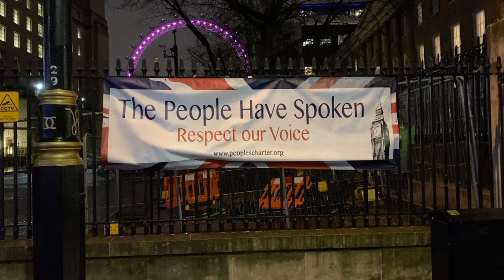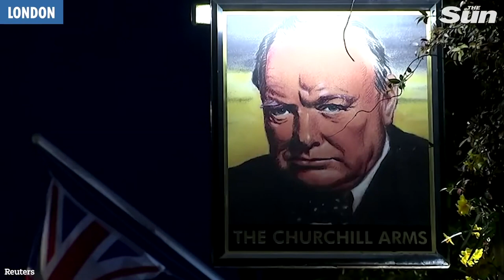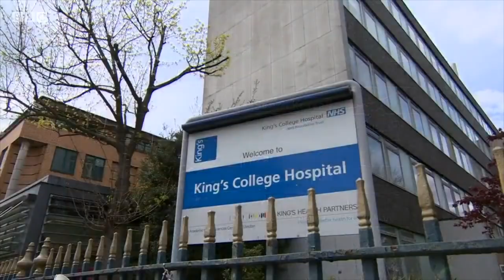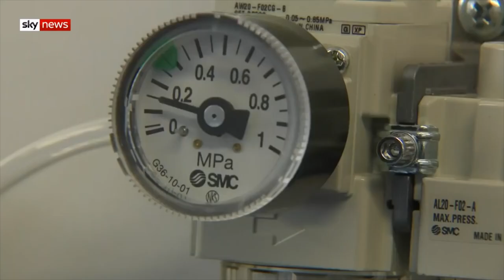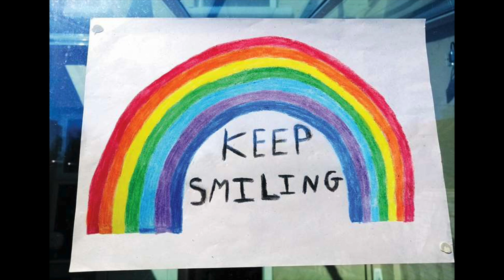Documentary: How The Coronavirus Broke Britain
As the Coronavirus lockdown is lifted in the UK the latest figures show the UK now has well over 30,000 deaths. But how did the UK with the NHS get here? In this documentary I explore all the events that lead up to lockdown and even explore the advice about a second wave. Covid-19 came to the UK back on 29th March, the UK went into lockdown on 23rd March and only now are we talking about Schools reopening again. But thats with the death rate and the number of infections still high and the R value low but likely to go up again once lockdown is lifted. Boris Johnson of course fell ill during this period and the UK has made many failures on testing, PPE, ventilators and Care Homes. That being said the nightingale hospitals meant NHS capacity was never breached and the public did largely comply. So what went wrong?